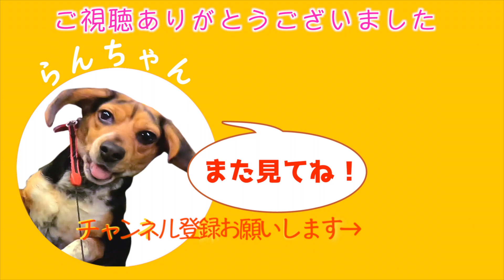射的の初心者必見！コルクガンの使い方【射的銃 縁日 入門】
射的イベントで使われるコルクガン（プラスチック製の射的銃）の解説動画です。
・基本の使い方
・上手な狙い方
・ダメな玉の入れ方
・玉詰まりの修理方法
を、わかりやすく解説しています！

↓↓↓コルクガン販売ページはこちら（Amazon販売ページです）↓↓↓